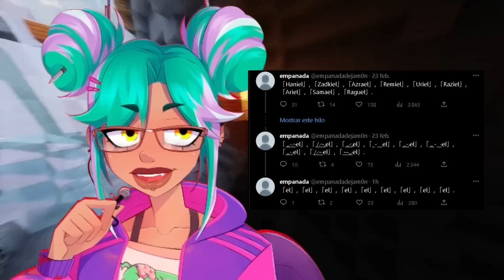QUE PASO CON WACTOR? NEON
4 minutos analizando lo que ha dicho Neon a través de su cuenta secundaria, Empanadasdejamon, sobre su nuevo personaje Eru Nabura